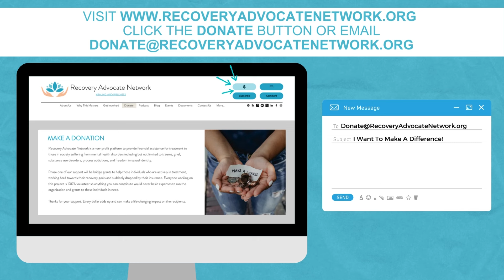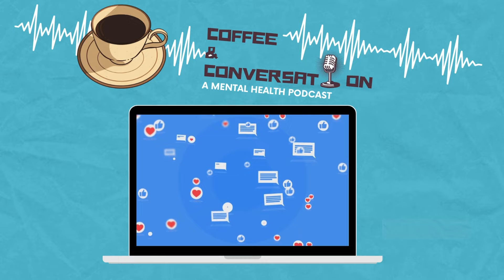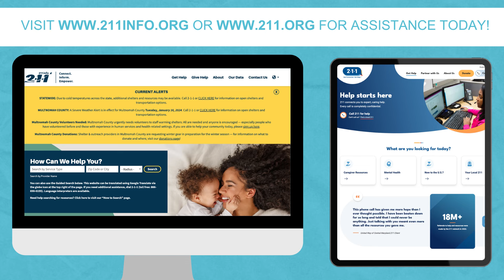Ep 053 - Monica Crawford, Owner of Five-O Fierce and Fit Shares Her Journey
Summary

Monica Crawford, owner of Five-0 Fierce and Fit, shares her journey as a female first responder and her transition into entrepreneurship. She discusses the impact of chronic stress on mental and physical health and the importance of prioritizing self-care. Monica explains her coaching methodology, which includes custom nutrition and fitness programs, weekly check-ins, and mindset shifts. She also emphasizes the value of therapy and finding the right therapist. Monica is open to working with non-first responders and tailoring her programs to their needs. Overall, her goal is to help individuals prioritize their health and well-being.

Monica Crawford emphasizes the importance of prioritizing self-care and recognizing the need for change. She encourages individuals to take care of themselves and not neglect their own well-being. Additionally, she highlights the significance of taking control of one's situation, even in toxic work environments. Monica also shares a motivational quote about setting new goals at any age. Finally, the conversation concludes with a discussion about Monica's mission and the impact she is making through her work.

Takeaways
Chronic stress can have a significant impact on mental and physical health, and it is important to prioritize self-care to mitigate its effects.
Transitioning from a career in law enforcement to entrepreneurship can be challenging but rewarding, especially when it aligns with personal experiences and passions.
Customized nutrition and fitness programs, along with regular check-ins and mindset shifts, can help individuals achieve their health and wellness goals.
Therapy and counseling can be valuable resources for personal growth and mental well-being, and it is important to find the right therapist who is a good fit for individual needs. Prioritize self-care and take care of your own well-being.
Recognize that you have control over your situation and can make changes.
Never be afraid to set new goals and dream new dreams, regardless of age.
Make a positive impact in the world through your mission and work.

More about Monica:

Monica currently resides near Tulsa, OK, with her husband, 3 dogs, a cat, a rabbit, and a horse.  You can find Monica on Facebook inside of her group Five-0 Fierce and Fit Group, or on Instagram and TikTok @five0.fierce.and.fit

Owner/CEO of Five-0 Fierce and Fit - 2022
Master’s of Science in Criminal Justice, Bowling Green State University - 2013
Former NCAA Division I Gymnast - 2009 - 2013
CrossFit Level 1 Trainer - 2014
Oklahoma Peace Officer - 2016
Working Against Gravity Certified Nutrition Coach - 2020
Law Enforcement Active Shooter Emergency Response (LASER) Instructor - 2021

What is Five-0 Fierce and Fit?

A customized online program for female first responders including nutrition coaching, fitness programming, mindset coaching, and accountability with weekly check ins. I take the time to learn about your specific goals, needs, and challenges and create a program to help fill in the missing pieces, so you can reach your fat loss and strength gain goals, and always be fit for duty.

Monica coach you through simple lifestyle habit changes to make sure your results are sustainable, you never need another fat loss program again, you have the education you need to maintain your results, and be able to set and reach new goals.  This program is designed to help you prioritize yourself, take back your control, and help you to thrive in your life and career.

Five-0 Fierce and Fit Shift Work Nutrition Guide (email list opt in)